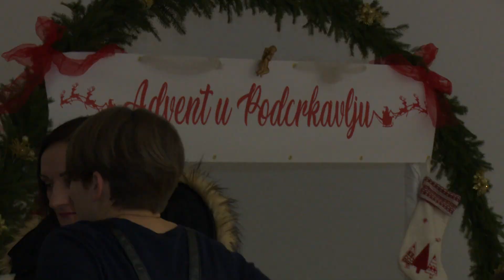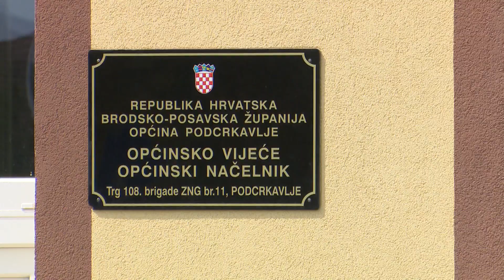SBTV - SB INFO - PRVI ADVENT U PODCRKAVLJU - 11.12.2022.